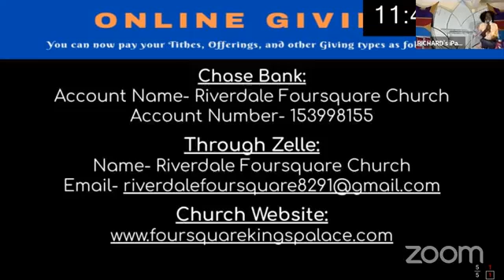Riverdale Foursquare Church - Sunday Service - August 14th 2022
Riverdale Foursquare Church
Sunday Service

Address: 8291 Webb Rd, Riverdale, GA 30274